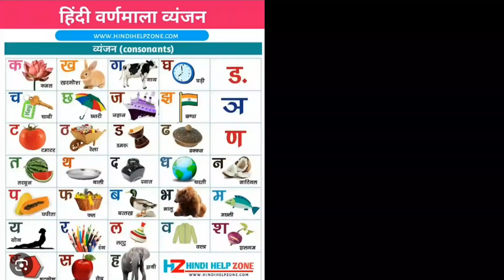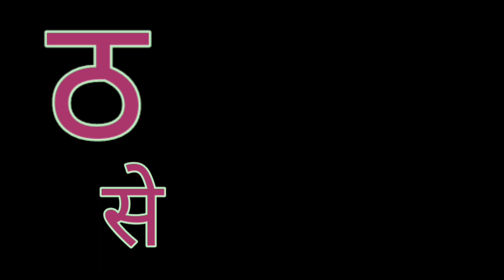हिंंदी वर्णमाला व्यंजन कैसे लिखा और पढ़ा जाता है consonants kaise likhe padhe chhote bachhe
हिंंदी वर्णमाला व्यंजन कैसे लिखा और पढ़ा जाता है consonants kaise likhe aur  padhe chhote bachhe